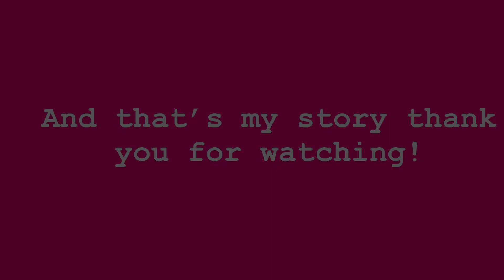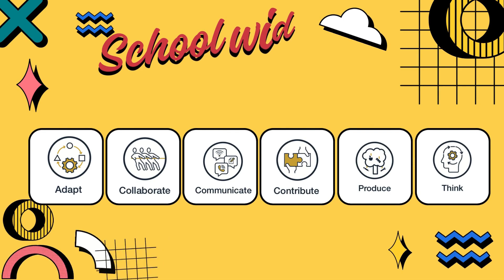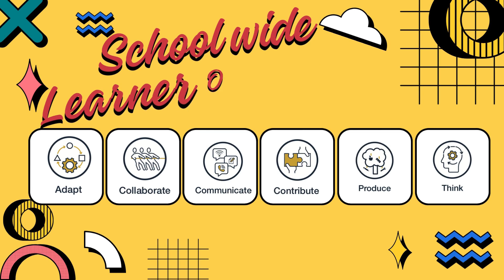4/10/24 Torres High Morning Announcements TNT Episode 50